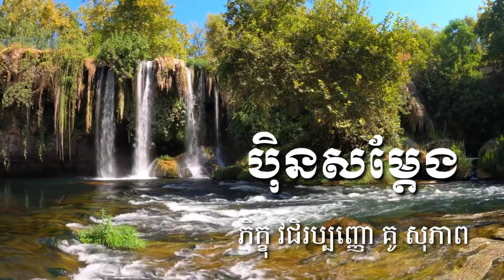ប៉ិនសម្ដែង -ភិក្ខុ វជិរប្បញ្ញោ គូ​ សុភាព/ Kou Sopheap